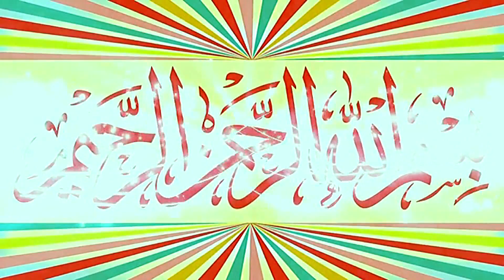Molana Qari Yousaf Rabbani Topic Inteha Pasandi Q.2022.Zafar Okara Official